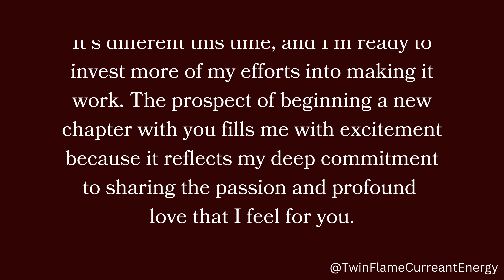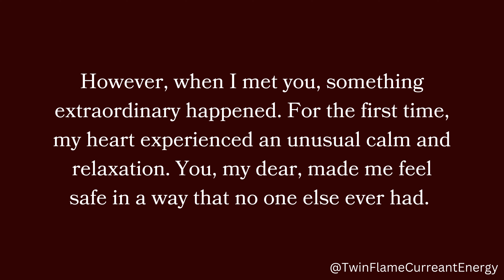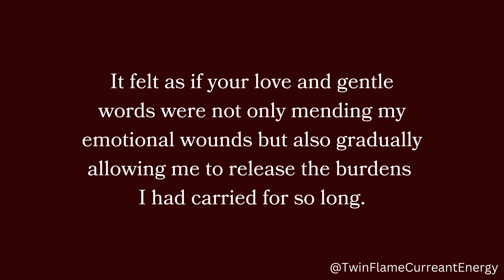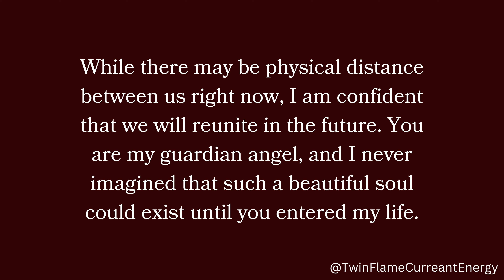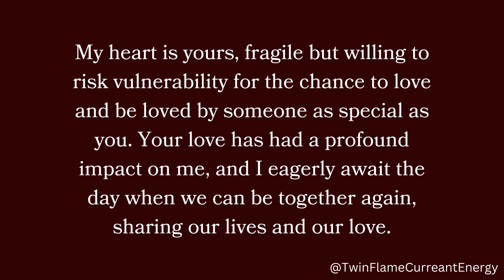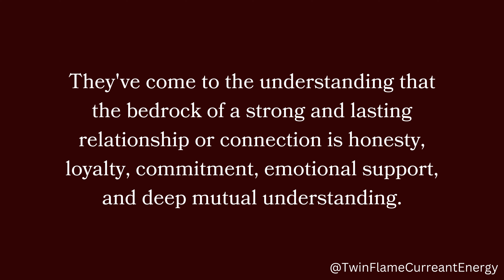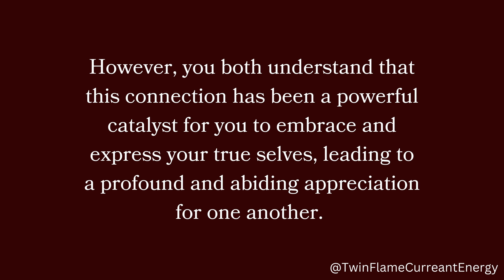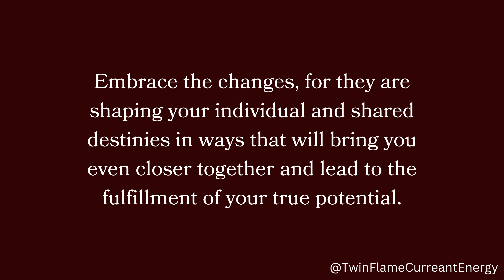You loved me like your own baby. The way you talked with me was so comforting and healing. It felt..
You loved me like your own baby. The way you talked with me was so comforting and healing. It felt...🙈😍😘 Twin Flame DM To DF Today